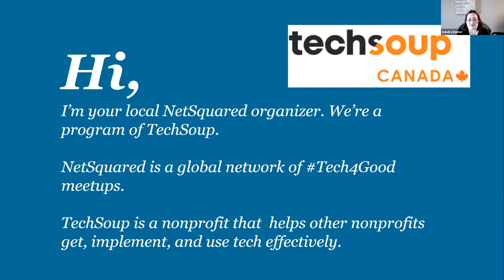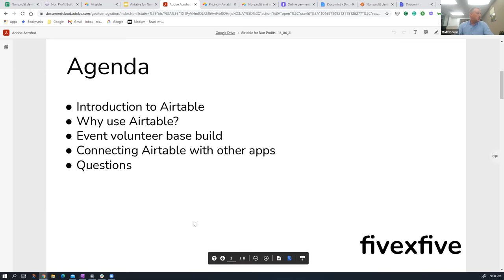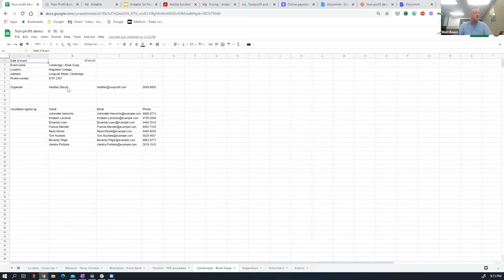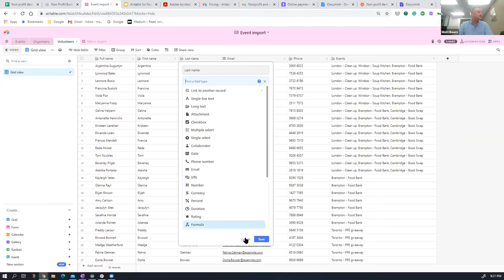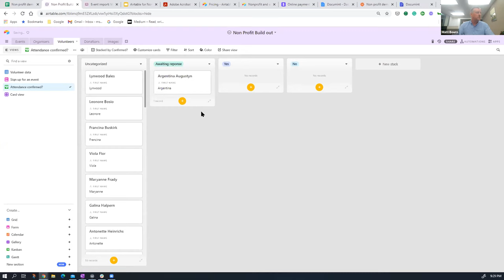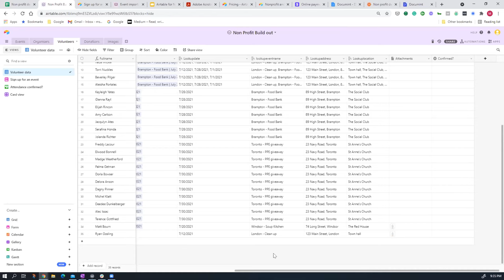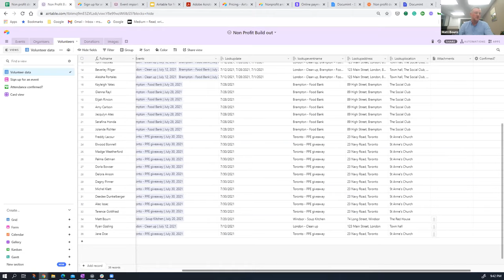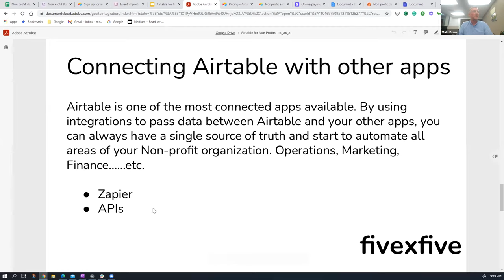TechSoup Connect Ontario: Airtable for Nonprofits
Hosted by TechSoup Connect Ontario Chatper on June 16, 2021.

If you are a nonprofit that is still using spreadsheets to track information and manage your organization you won't want to miss out on this event.

Airtable is an excellent tool for Nonprofits.  Whether you need to track donations, plan events, keep track of grants, manage volunteers or keep on top of members, Airtable is a great solution that can meet your needs.

Matt Bourn will walk us through different examples of how your Nonprofit can take advantage of Airtable.